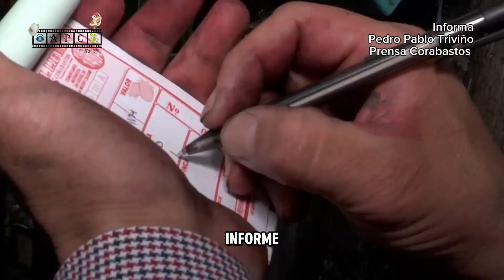Informe desde Corabastos, martes 30 de julio de 2024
Pedro Pablo Triviño y el reporte de los alimentos desde la Central Mayorista de Bogotá, Corabastos.